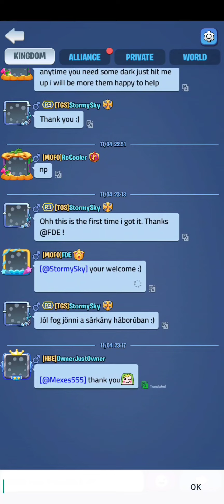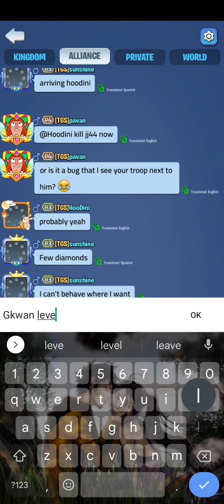Kingdom Guard -- Dragon War -- TGS vs ODD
This is One of the Insane Dragon War.
TGS vs ODD
621 vs 542

Lookout for the Buildings that give the Most Point and always keep an Eye on Main Buildings

Best to make some People spread everywhere and try to take and Defend

Dragon war is one of the Fun Event's of Kingdom Guard
Just Enjoy the Event and Try to Give Your Best

Be safe and Happy and don't forget to Smile (⁠^⁠^⁠)